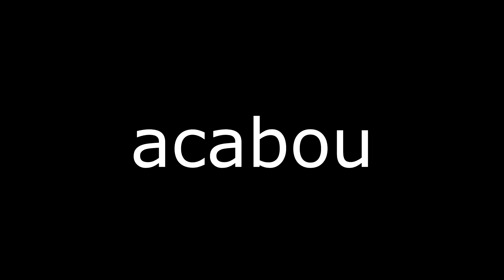AQUELE DARK SOULS QUE VOCÊ RESPEITA | Gameplay She will punish them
Jogo do dark souls que não deve ser jogado perto dos pais, PARTE 2. Enquanto os caras tão jogando starfield eu to na gameplay muito top desse jogo aclamado pelos punh@#$#@ros.

Volte sempre!